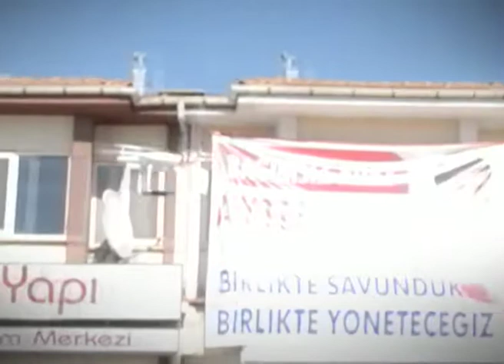DJI PHANTOM EDİRNE